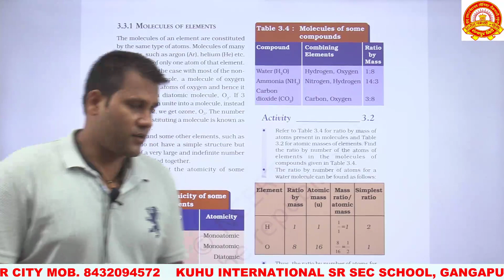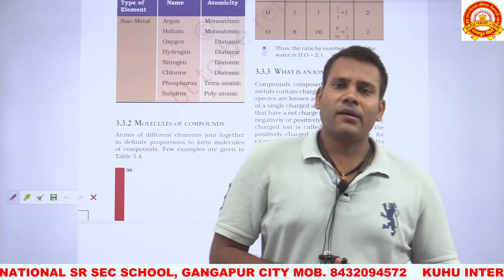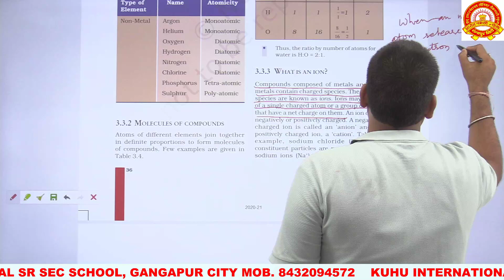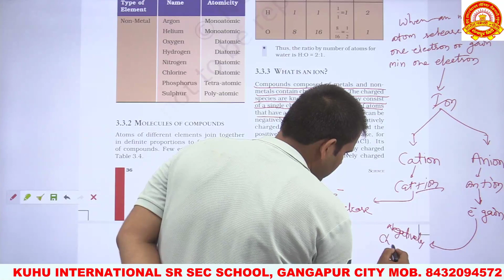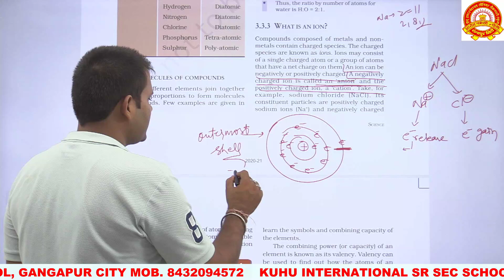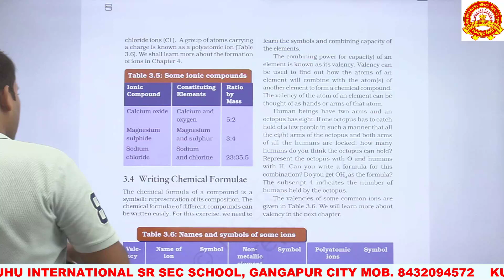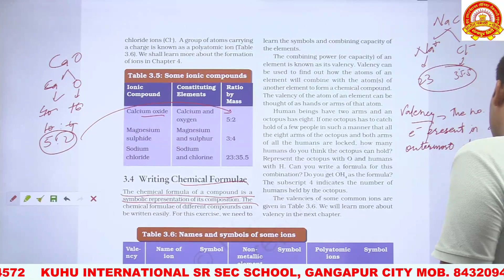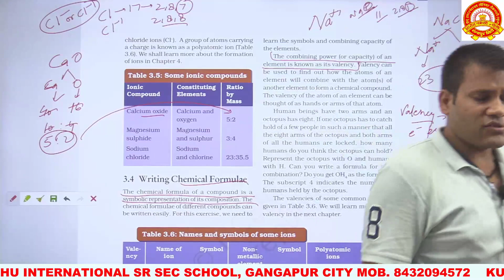chapter -3 (Ions & its types) Class - 9th [English Medium] Science